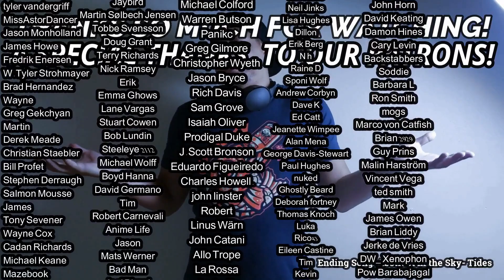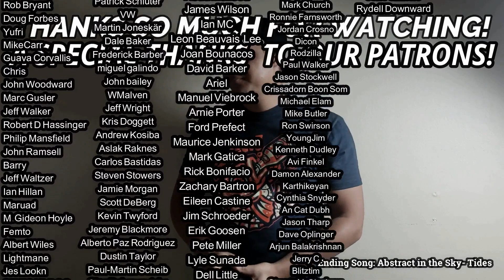Siouxsie and the Banshees- Desert Kisses (REACTION & REVIEW)